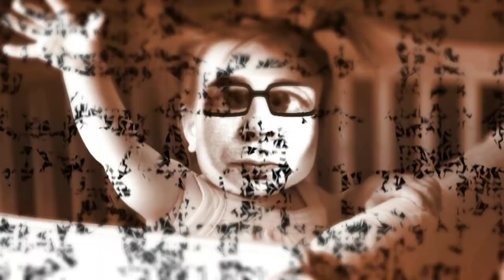Devil Rock - Sipkema (Onride) Looping Looping - Frühjahrs-Dippemess Frankfurt 2019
Schausteller: ab 04.19 Sipkema (Niederlande)
Hersteller: Huss (D)
Typ: Megadance
Baujahr: 1992, Umbau 1997
Maße (BxTxH): Durchmesser 23 m
Anschluss: 200 kW
Kapazität: 36 Personen in 12 Gondeln
Vorbesitzer:
1. 1992 Goetzke (München)
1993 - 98 eingelagert beim Hersteller
1999 - 6/2007 Schrod (Grünberg) (2005-07 eingelagert)
7/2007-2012 Hanstein (Bremen) (bis 4/2008 eingelagert/umgestaltet)
bis 2018 Steffen & Sohn (Eschwege)